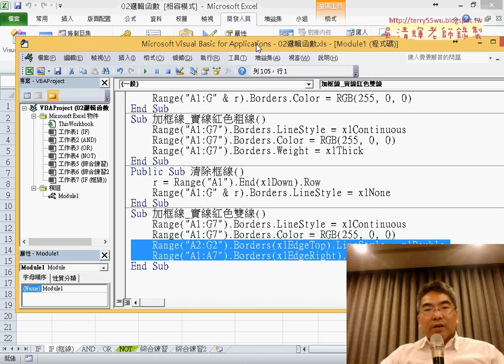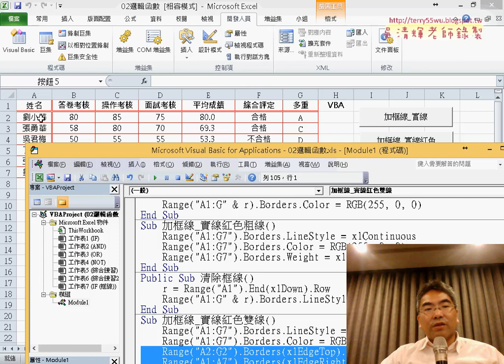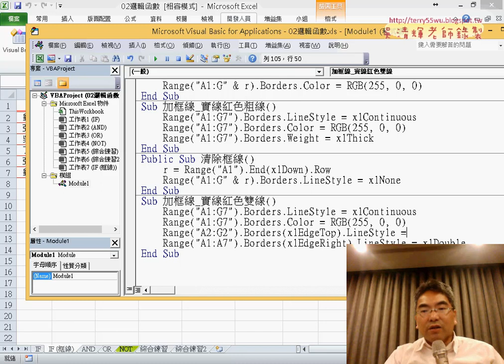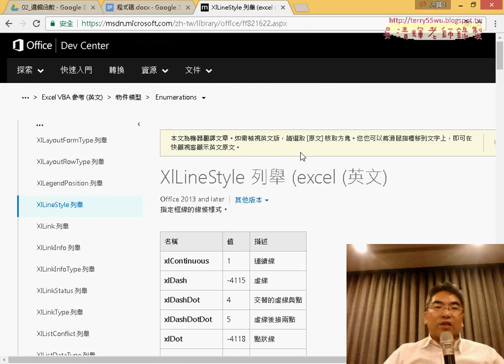10 加欄位下方與左方的紅色雙線